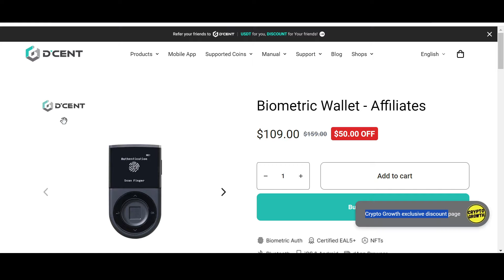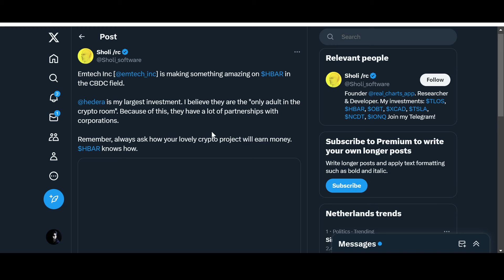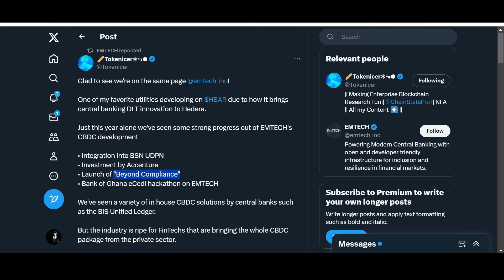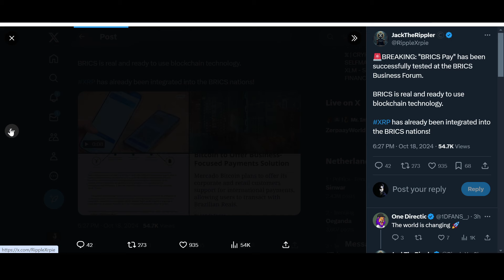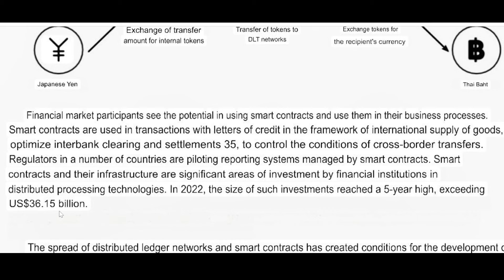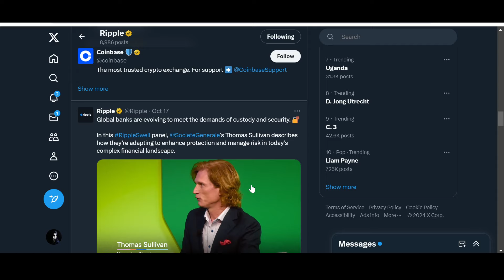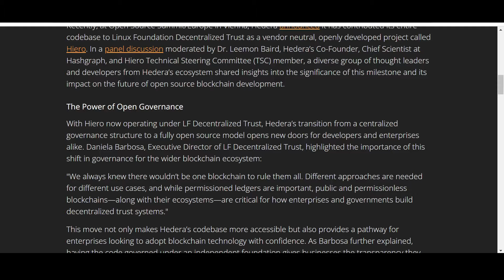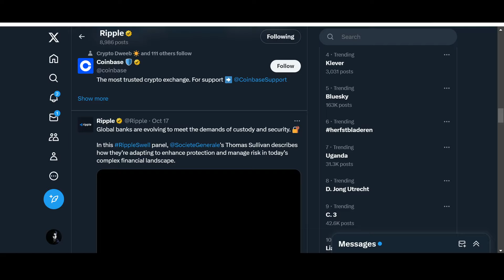🚨 HEDERA - RIPPLE: WORLD IS CHANGING!!!!🚨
HEDERA - RIPPLE ARE POTENTIAL JUGGERNAUTS IN FINANCE.  HBAR - XRP are trying to TRANSFORM THE CRYPTO INDUSTRY!!!

ABOUT:

Welcome to Crypto-Growth. A Crypto Channel where hand-picked ISO20022 Coin, Utility Coins as well some other potential crypto gems would be analysed and discussed. From latest news and updates to coin analysis, price predictions, reviews and comparisons. If you are interested in any of that stuff. Crypto-Growth is the place to be.

GET ATTRACTIVE DISCOUNTS ON D'CENT PRODUCTS BY USING CRYPTO GROWTH LINKS !